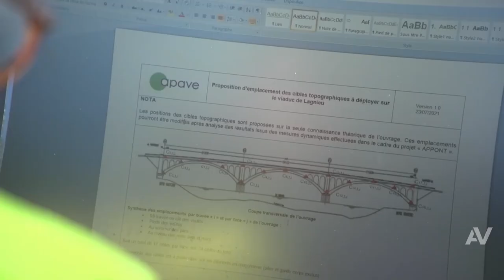Pont de Lagnieu (Isère) : 1ère expérimentation dans l’appel à projets du CEREMA “Ponts connectés”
Dans le cadre de l’appel à projets du CEREMA, France Relance “Ponts connectés” (en partenariat avec le Conseil Départemental de l’Isère et Sercel), la première expérimentation de la solution technologique d'analyse dynamique des structures a eu lieu fin novembre sur le pont de Lagnieu et durera 3 ans.

Cette solution utilise des capteurs S-lynks installés directement sur les structures du pont. Développés par notre partenaire Sercel et d’une extrême sensibilité, ils permettent de mesurer avec précision le comportement d’un ouvrage grâce aux vibrations ambiantes naturelles (comme le vent, la houle, le trafic routier …) et ainsi récupérer des données précises sur les caractéristiques des ouvrages.

Grâce au monitoring en continu de l’ouvrage, la collecte des données va permettre aux experts Apave d’interpréter le comportement réel de l’ouvrage et de surveiller son évolution dans le temps afin de détecter au plus tôt l’apparition d’anomalies invisibles à l’œil nu.